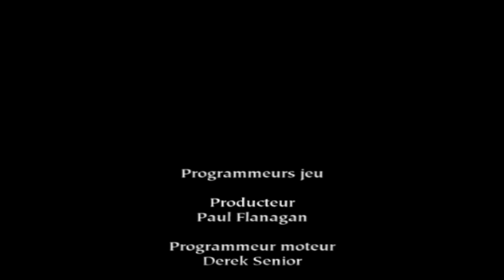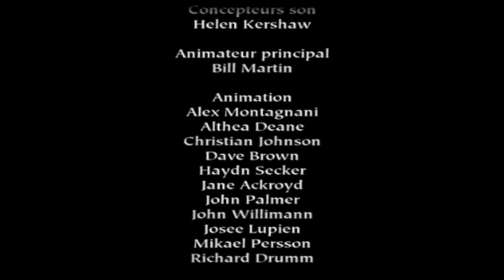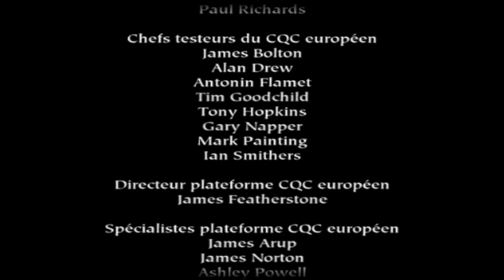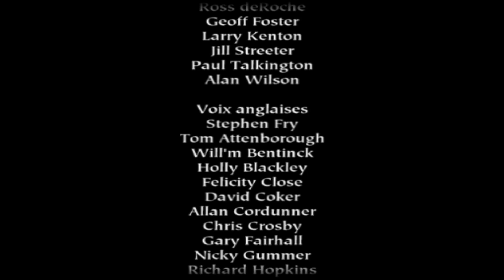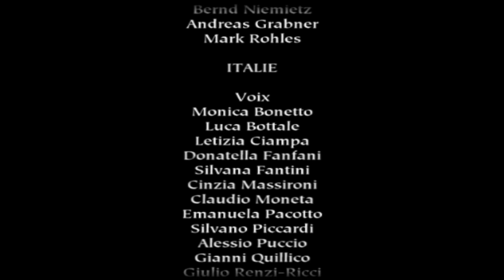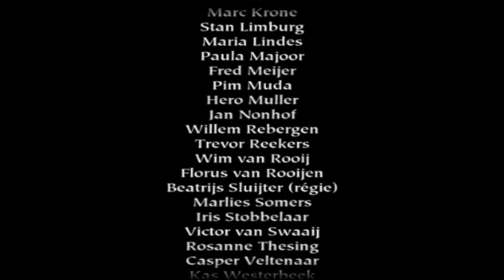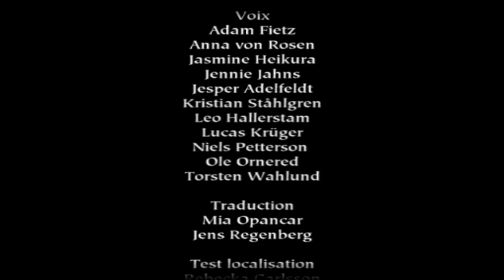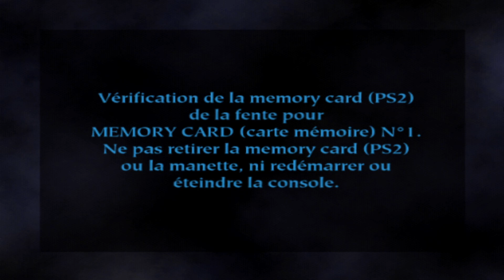[Let's play] Harry Potter à l'école des sorciers PS2 : épisode 18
Harry Potter à l'Ecole des Sorciers vous plonge dans l'univers magique du jeune magicien sur Playstation 2. Au fil des diverses missions, vous découvrirez les nombreux secrets de Poudlard. En compagnie de vos amis Ron et Hermione, apprenez à chevaucher votre balai ainsi qu'à maîtriser les sortilèges pour devenir un vrai sorcier. Enfin, le Quidditch sera votre nouveau sport favori.